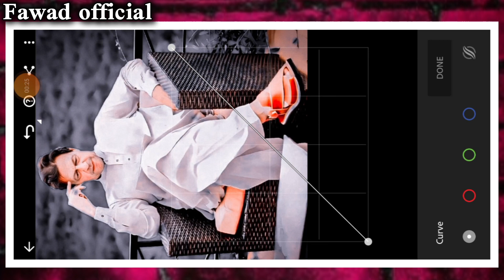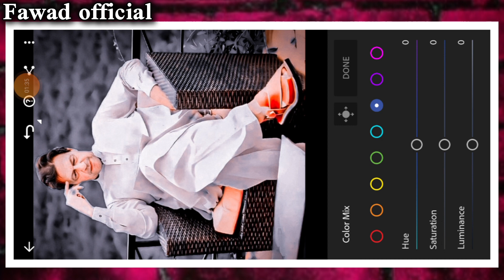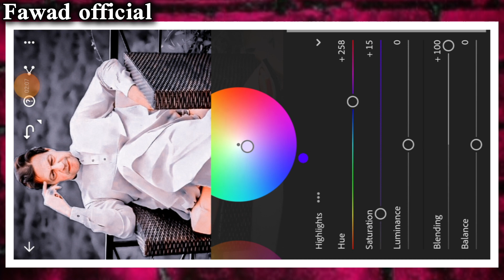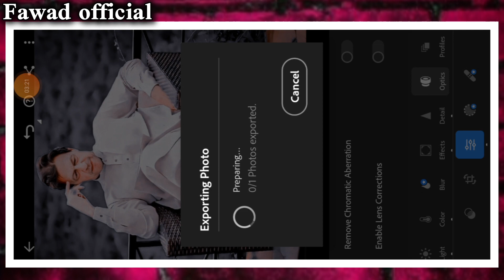Black Image Lightroom 📸||Lightroom Editing Video||Fk Fawad official